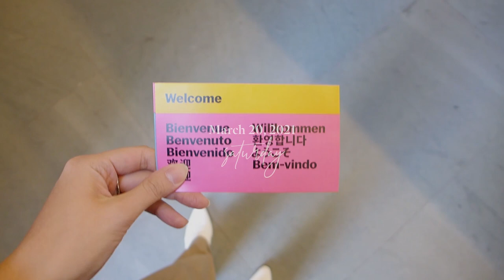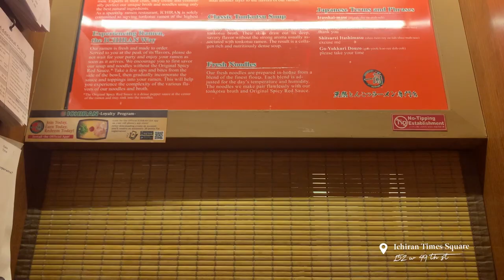NYC Vlog | Montauk Getaway, MoMA Calder Exhibition, Ichiran Mukbang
In this belated march vlog, I'll be taking you on a mini weekend getaway to Montauk, viewing the Alexander Calder exhibition at the Museum of Modern Art (MoMA), and eating tonkotsu ramen at Ichiran. Enjoy ☺

Places Mentioned
Montauk - End of the World
Inlet Seafood Restaurant
Montauk Lighthouse
Scarpetta Beach - Gurney's Resorts
Museum of Modern Art
Ichiran - Times Square